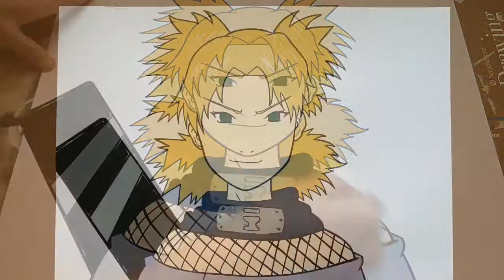Speed Drawing : Temari (Team Baki) | NARUTO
Temari Nara is a former kunoichi of Sunagakure's Kazekage clan. After marrying Shikamaru Nara, she becomes a member of the Nara clan and emigrates to Konohagakure, where she works as a kunoichi for the village.

Appearance:
Temari bears a great resemblance to her mother; she has teal eyes and sandy blonde hair, which is gathered into four consecutive pigtails. In Part I, Temari's outfit consists of a single light purple-coloured, off-the-shoulders garment that extended to halfway down her thighs, with a scarlet sash tied around her waist. In addition to incorporating fishnet worn over her shoulders and legs, specifically on her right calf and her left thigh, she also wore her black forehead protector around her neck.

Biography:
[Chūnin Exams]
During the preliminary matches of the Chūnin Exams, Temari was pitted against Tenten. Since the bulk of their fight went unseen in the manga, the anime adaptation explained the circumstances. Tenten began the match by throwing wave after wave of weapons at Temari, although Temari easily blew them away with her fan. After Tenten ran out of weapons, Temari used her fan to trap Tenten in a cyclone and propel her into the air. She finished off the match quickly, as the cyclone dispersed and Tenten fell to the ground.

Powers & Abilities:
Temari wields a giant iron fan in battle, which she uses in tandem with her Wind Release nature manipulation to create severe torrents winds. In addition to being used as a makeshift club or to block attacks, the fan can be used to glide upon for transportation or intimidation, and it seems to be made of some sort of steel, since it is able to deflect kunai and shuriken when opened.